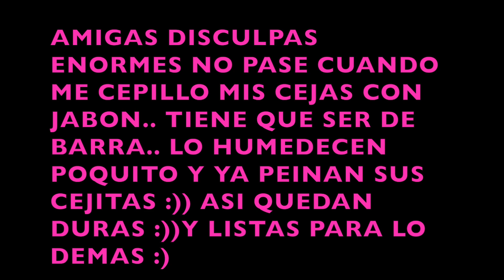AMIGAS SE ME OLVIDO ESTO SOBRE LAS CEJAS :((((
BESITOS Y DISCULPAS :(